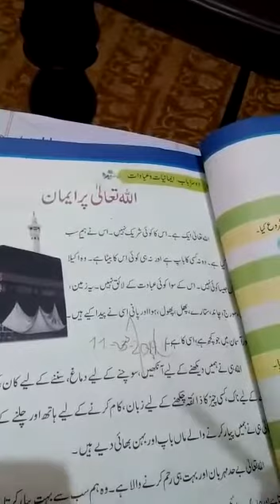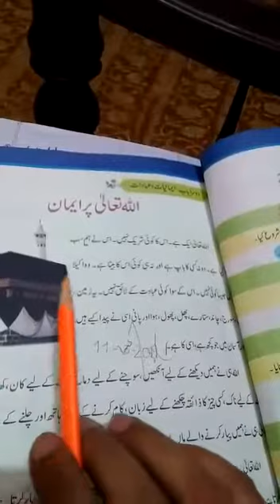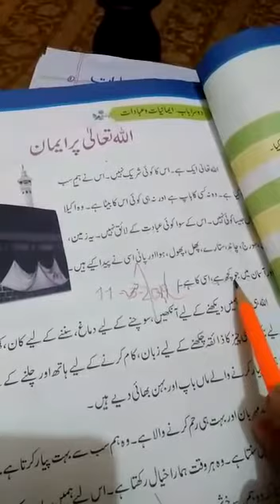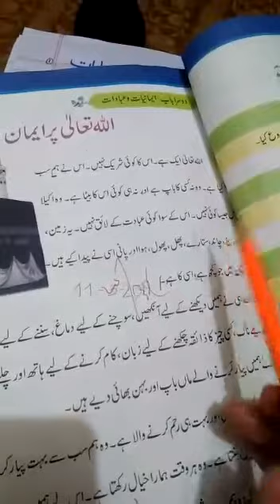Allied School Imamia Campus Lahore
islamiyat (lecture 2 ) grade one